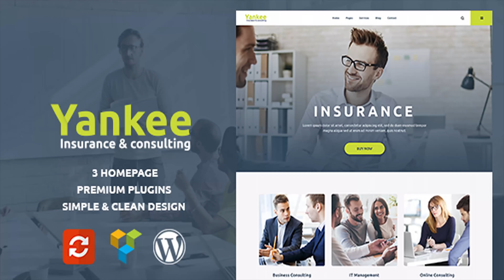Yankee - Insurance & Consulting WordPress Theme | Themeforest Website Templates and Themes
Want to create and incredible Multi-Concept Business WordPress Theme website? Sick of testing and evaluating themes? Choose the ONE completely versatile theme you can use to create the website you need. Yankee is also perfect for the following business types: Bitcoin Mining, Cryptocurrency, Corporate, Business and many more Permanently updated, with 24/7 reliable support and amazing features: Visual Composer - SAVE $33 Slider Revolution - SAVE $18 (
) - Dummy sliders included in the package; Video & Background Parallax - SAVE $12 Redux Framework Theme-Options Panel General Settings Unlimited Sidebars Styling Settings Header Settings Footer Settings Contact Settings Blog Settings Shop Settings 404 Page Settings Social Media Settings SEO Settings (Google Analytics built-in) MailChimp Newsletter Demo Data Importer Members Multiple header variants One-click importer 600+ Google Fonts Font Icons instead of images Well documented PHP-Ajax Contact Form Various Custom Widgets and much more Multiple Colors & Skins Throughout Eye-catching CSS Animations Compatible with: Contact form 7 Permanent updates Excellent Typography Optimized for high speed Fast and easy to use Change LOG === Released v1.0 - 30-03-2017 === [RELEASED] - v1.0; Credits Fonts Used: Roboto / Libre Baskerville Google Fonts Images: shutterstock.com - All rights reserved! (Images not included in the theme-package) Icons: FontAwesome Entire list of credits comes with the package of the theme

download Yankee - Insurance & Consulting WordPress Theme | Themeforest Website Templates and Themes